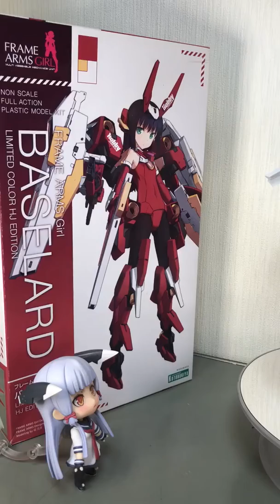フィギュアJAPAN【フレームアームズ・ガール編《バーゼラルド》】仮組み(フル装備)2